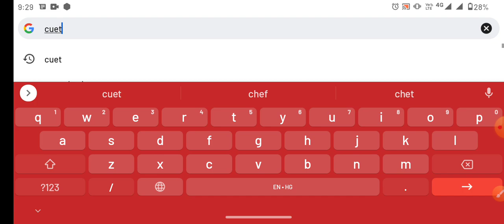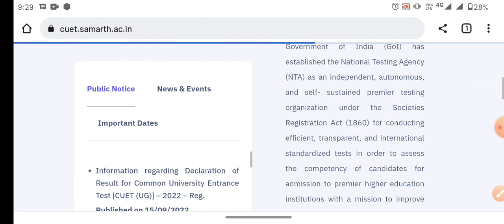CUET UG result out 2022! How to check cuet ug results 2022 cuet results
SESSION 2023-24
COUSES:
BBA, B.COM
BHM & BTTM
OUR FEATURES :

How to fill CUET form 2022 step by step full videos

hey what's up and welcome back to another video. So in this video i have discussed about cuet phase 1 result expected date and also delhi university admission 2022. So if there is a tie, the person scoring more in class 12 board exam will be selected.

The National Testing Agency (NTA) will today, July 22, close the online application correction window for the Common University Entrance Test for post-graduate admissions or CUET-PG 2022. Candidates will be able to make changes to their application forms at the official website cuet.nta.nic.in.

cuet phase 2 students
cuet phase 1 exam analysis
cuet phase 1 result
delhi university update
cuet dear sir
cuet gokul chhabra

1.Du admission 2022
2.DU entrance based admission
3.DU online examination
4.DU 1st year admissions 2022
 5.du admission form  2022
6.OBE examination
7.Delhi University admissions
8.how to clear Delhi University entrance test
9.how to score good marks in du
10. Du Sol admissions Dates 2022
11 Du latest update on SOL admissions 2022
12. Du sol
13. du sol admissions form  date
14. how to fill du registration form
15 . Du admissions 2022
16. Delhi University full admissions process
17. best colleges in Delhi University
18. How to prepare for cucet
19. how to clear cucet exams 2022
20. cucet syllabus 2022